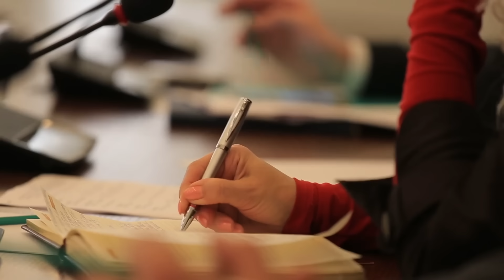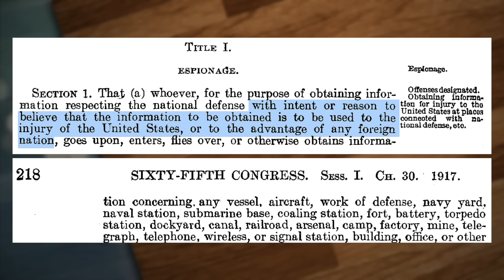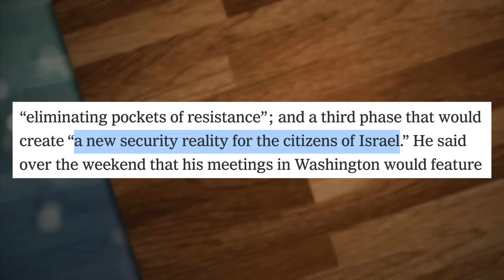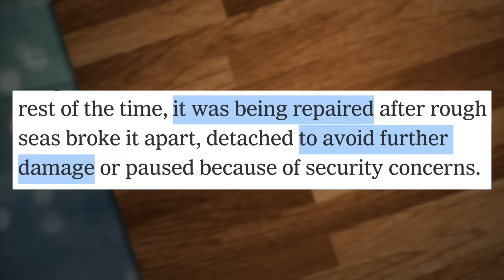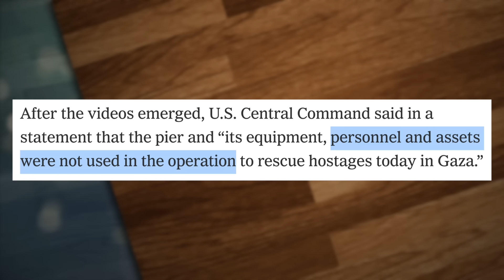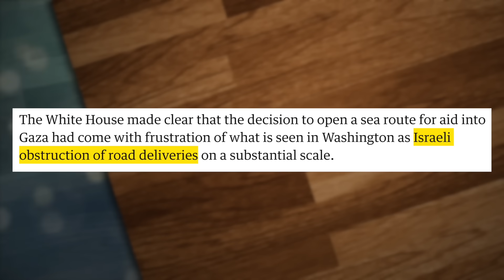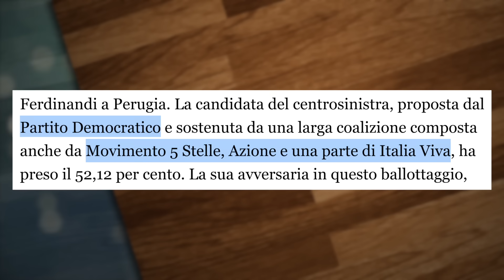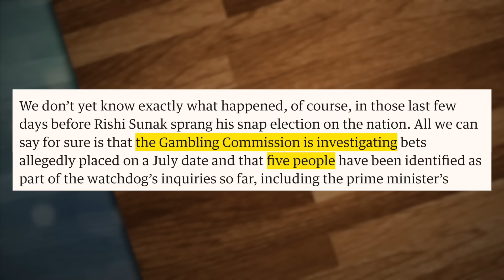Assange sarà liberato, ma il problema di fondo rimane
Acquista 2 anni di NordVPN su e ricevi fino a 20 GB gratis su Saily - l'app eSIM per viaggiatori!

LINK DI OGGI:
Alcune delle puntate su Assange

PER CONTATTARCI VIA MAIL:
Per business, attività, promozioni, eventi, collaborazioni: